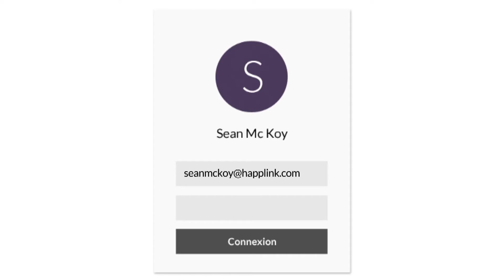The FIDO Security Key commercial on Bmpcc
Commercial shot for the Fido Security Key by Happlink.
Shot on a Black Magic Pocket Cinema Camera.

Shot on Black Magic Pocket Cinema Camera. Edited in Premiere Pro.

Directed and edited by Jonathan Pineau Bonetti